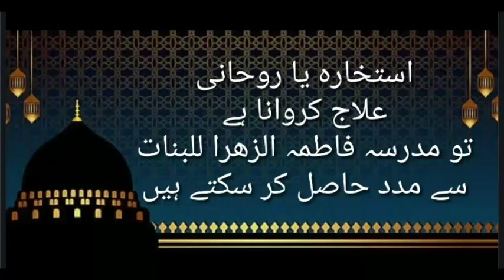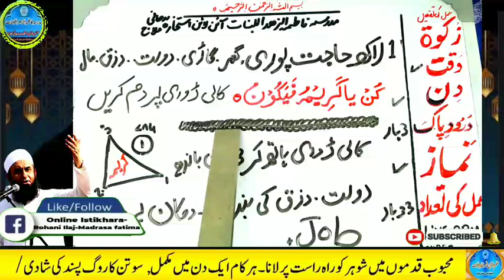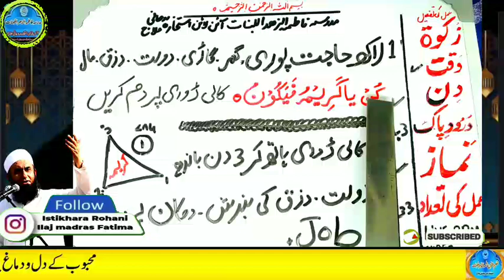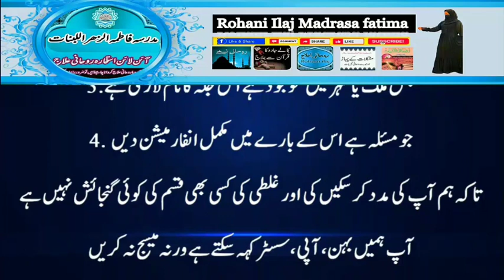Amir hone ka wazifa, daulat ka wazifa, rizq ka wazifa, wazifa for money, jab, pari, mokil ka amal